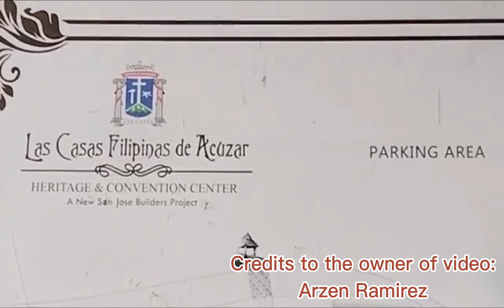Las Casas Filipinas de Acuzar.. Famous Historical tourist spot in Bataan